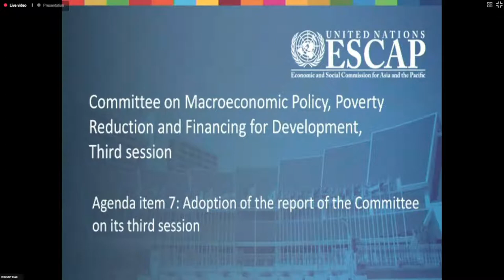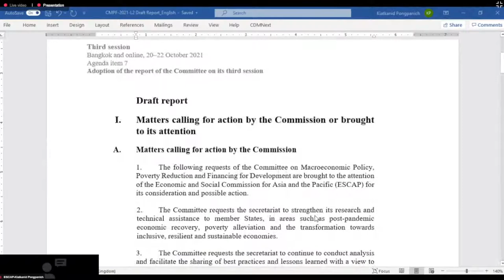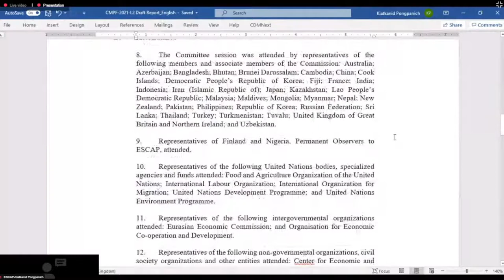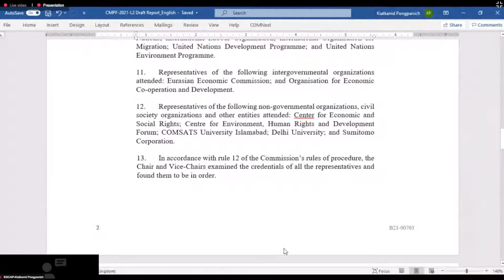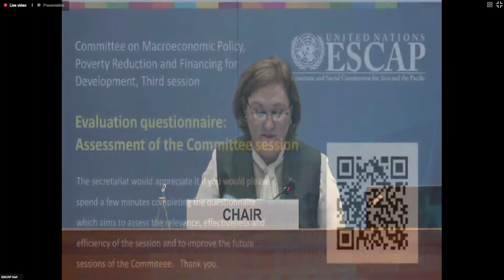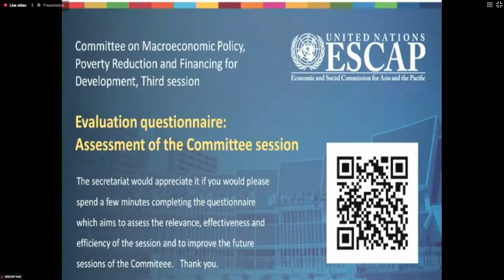Committee on Macroeconomic Policy, Poverty Reduction and Financing for Development, Third session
FLOOR 22 OCT. 21